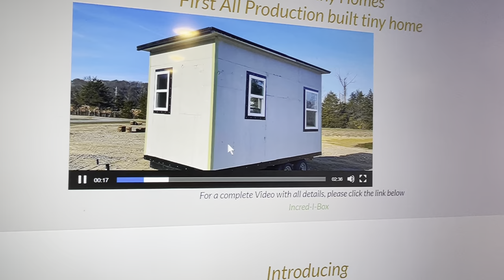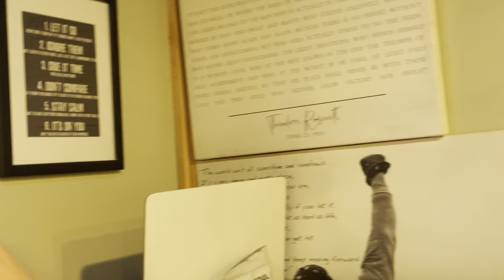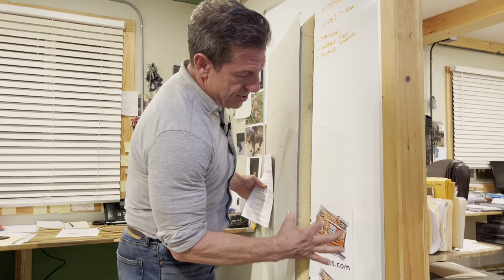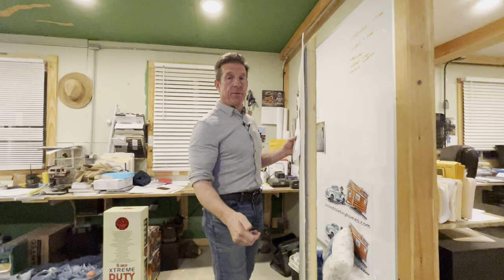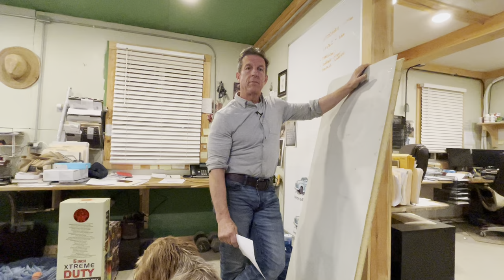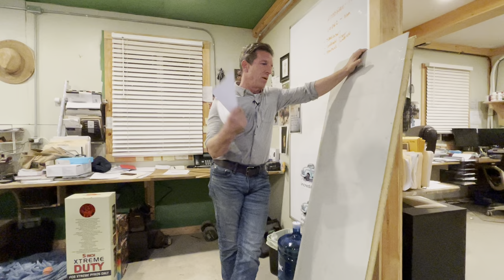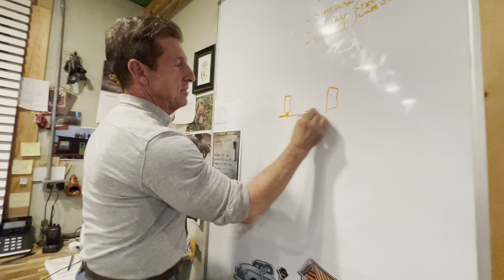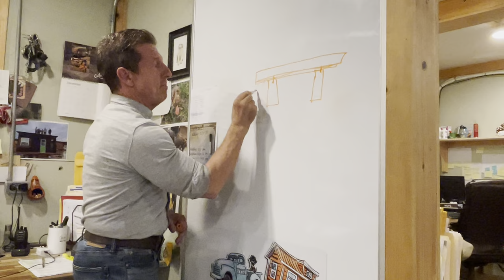Incred-I-Box Tiny Home, Q & A 🏡🏡🏡